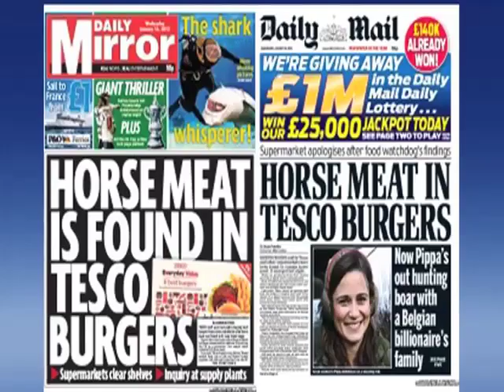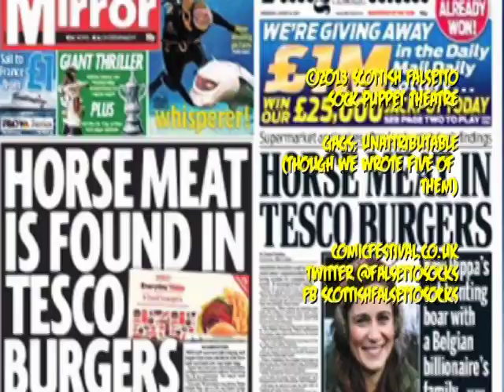Scottish Falsetto Sock Puppet Theatre: The best horse burger jokes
After horse meat was found in Tesco 'beef' burgers, the Scottish Falsetto Sock Puppet Theatre trawl Twitter for the best jokes